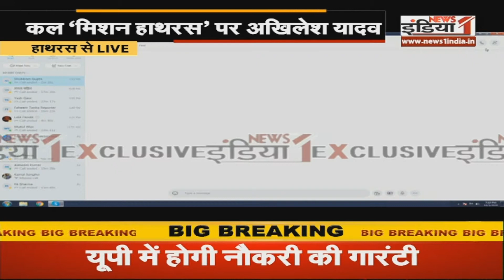Hathras Gang Rape: पीड़िता के घर पहुंचे राहुल और प्रियंका गांधी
Airtel - 350,
Netvision - 219,
RCN - 403,
SITI - 344,